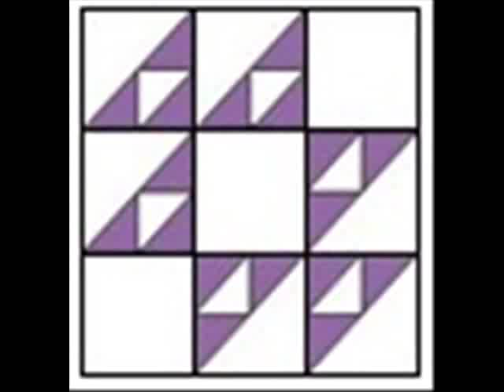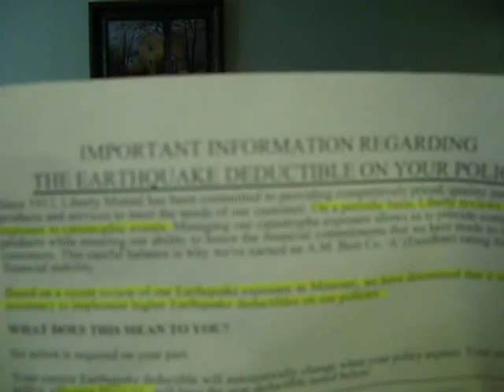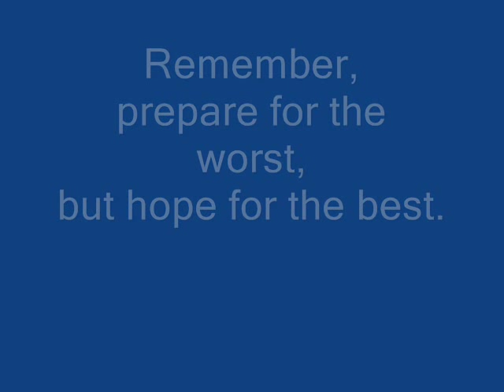Earthquake Precautions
***  Update:  As of 1-1-14, I no longer rely on advice or recommendations from ANY ecclesiastical leaders. I just wanted you to know.***

Katzcradul discusses protecting your precious home canned goods from the possibility of damage due to earthquake.  Simple, inexpensive ways are suggested to minimize the risk of breakage.  So many videos from preppers show their food storage shelves, loaded with beautiful jars, filled with sumptuous canned food, which represent many hours of labor and loving care.  How heartbreaking it would be for all that food and work to go to waste because precautions were not taken to prevent the jars from falling from the shelves, due to tremor or earthquake. The dog, 'Jack Russell' (yes that's really his name), makes several cameo appearances.